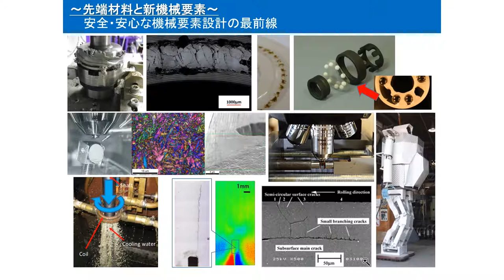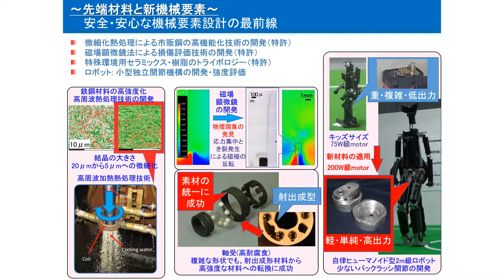安全・安心な機械要素設計の最前線／富山大学 木田 勝之 先生【夢ナビTALK】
木田 勝之 先生のプレゼンテーションに興味を持ったら以下をチェック！
★木田 勝之 先生の800字講義一覧
【軸受などに用いる新素材の強度を評価】